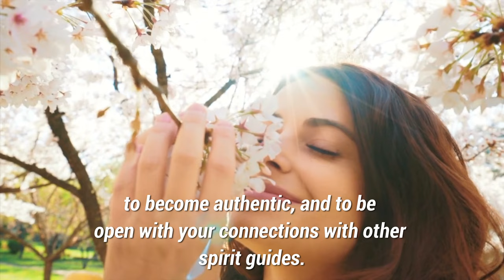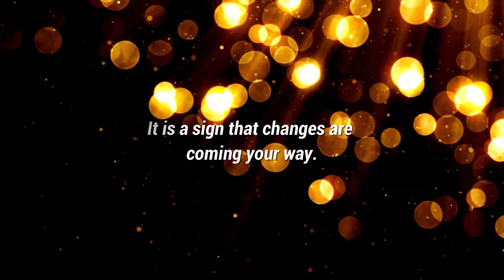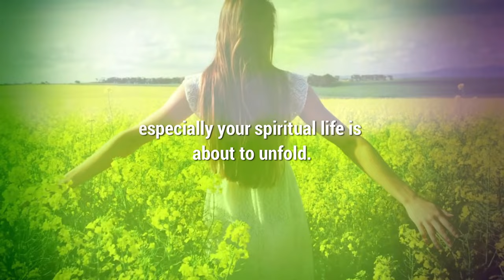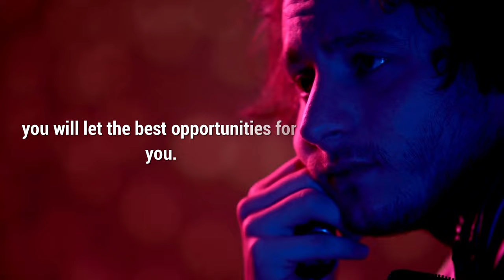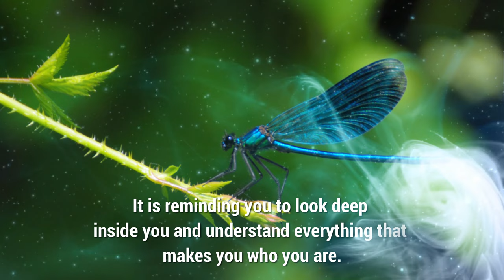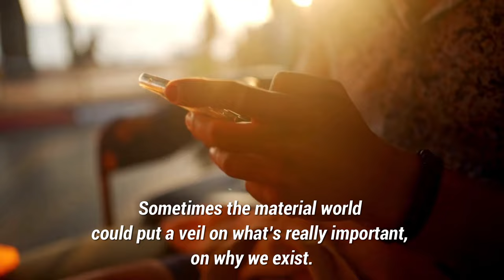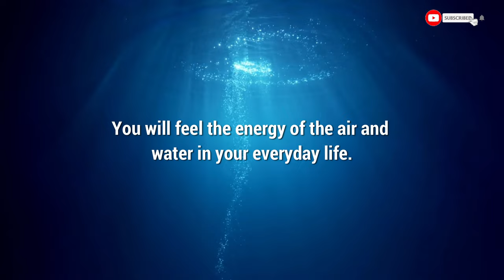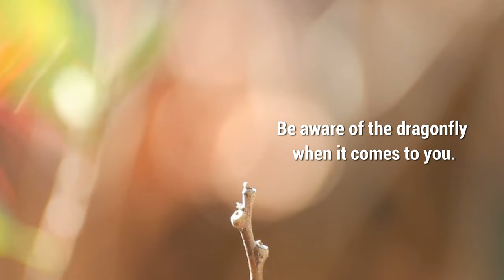Dragonfly Spirit Guide – Decoding Dragonfly Messages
The dragonfly is a spirit animal, a spirit guide that will show you the course you are meant to take.

The dragonfly does not only remind you of change, transformation, and adaptability.

It also reminds you to be joyful, to look deep inside yourself, to become authentic, and to be open with your connections with other spirit guides.

When you start seeing a dragonfly, it may be a sign that you are about to experience a transformation.

It is a sign that changes are coming your way.

The life cycle of a butterfly is a great metaphor for the spiritual change in every human being.

For most of its life, it is considered immature until it flies gracefully around.

The change that the dragonfly symbolizes is concerned with your mental and emotional self.

But what changes are you supposed to have?

How will you transform?

How will you become joyful in life?

Is it necessary to delve into your inner self, to become authentic, and to be more open?

All of these will be answered in this video.

Angel sign | dragonfly meaning symbolism | dragonfly symbolism | dragonfly spiritual meaning